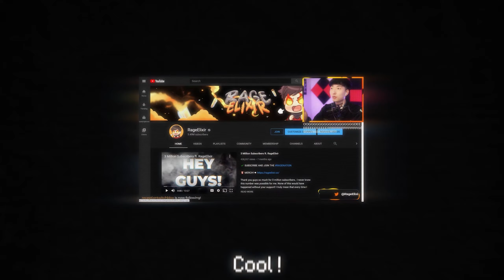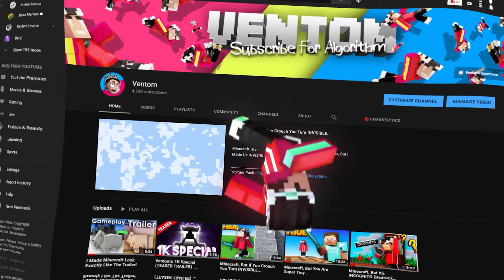Best Minecraft Bedrock Montage!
EPILEPSY WARNING
EPILEPSY WARNING
EPILEPSY WARNING

This was an insane Project to reach 1k and release a montage. Thank you all for your patience and your support I really appreciate every little thing you guys do. I had to make sure that I put MY LITERAL HEART & SOUL to deliver you guys  the montage yall deserve. Because this is my first time editing on after effects and doing my first ever montage. I had many days where I just stopped entirely and many days where I stayed up 24 hours no sleep, food, or anything just to make you guys proud. I hope this was worth the wait I tried my hardest and regardless if this video does bad or not, as long as I made at least one person smile that's all that matters to me ( ': hope you enjoy it T_T

1K Montage
Artist- TRXGGX
Song- TRIGGA (feat. NJ)

4K Montage
Artist- Lil Nas X
Song- Montero

𝙀𝙙𝙞𝙩𝙤𝙧 - Me
𝙏𝙝𝙪𝙢𝙗𝙣𝙖𝙞𝙡- Me

     Use  T͏_T͏ at the END of your comment if you see this